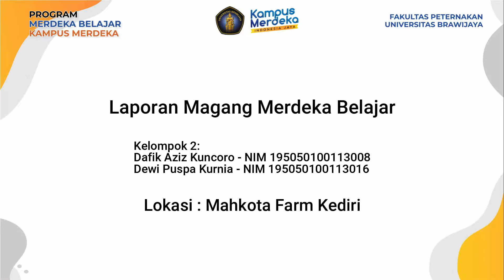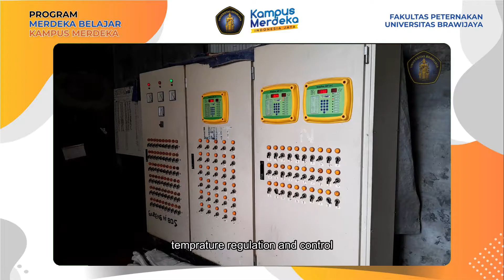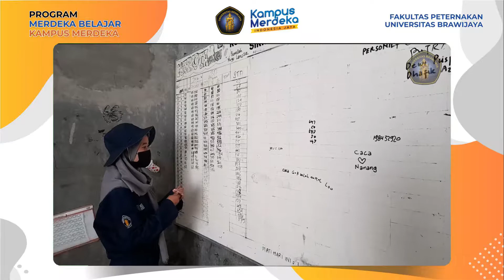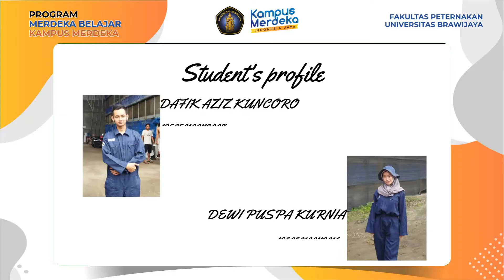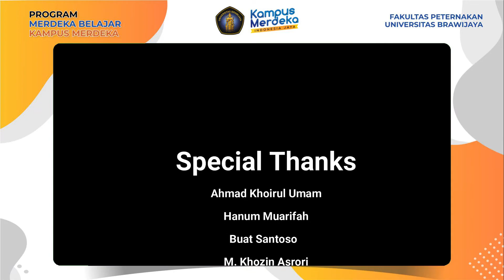Magang MBKM Hybrid Sistem PT Charoen Pokphand Indonesia Tbk di Mahkota Farm Kediri